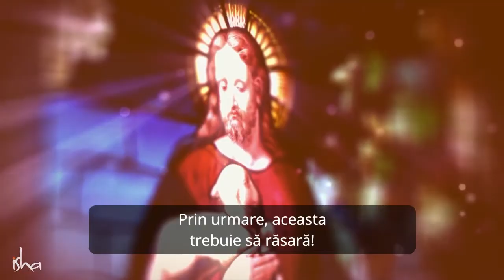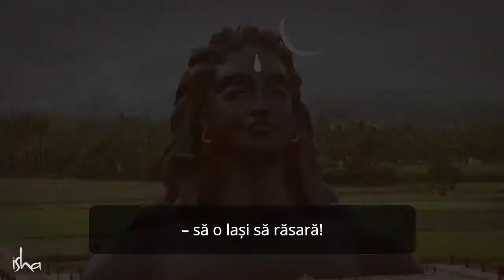Iisus trebuie să Răsară în Tine! - Sadhguru